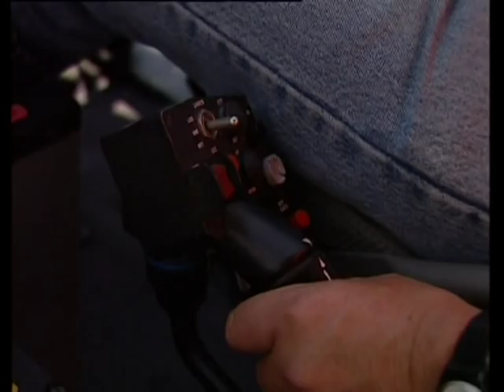Trophée Fernand Martignoni 1999 à Tracouet / Suisse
Chaque année, les pilotes d'Air-Glaciers se donnaient rendez-vous à Tracouet pour rendre hommage à Fernand Martignoni disparu en 1982.